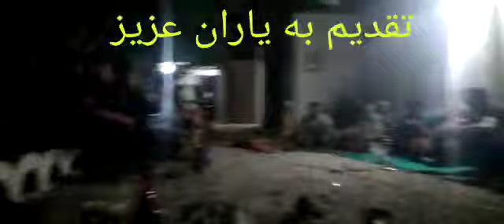اهنگ محلی از هنرمندان هرات